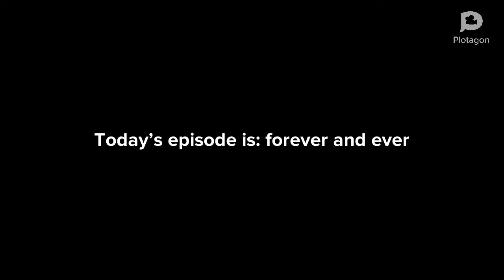Rabbids invasion: forever and ever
Two rabbids set up a business, making other Rabbids pay them in pretzels to use the teleporta-TV, but then they lose the machine after a bit of dodgy programming. Determined to continue with their little venture, they cheat a Traveler Rabbid out of his pretzels, offering him a ride in a fake machine that will take him to a room that they've decorated to look like a new world. But then their trick backfires, and they must do everything they can to make the traveler want to leave their fictitious world that he has fallen in love with.